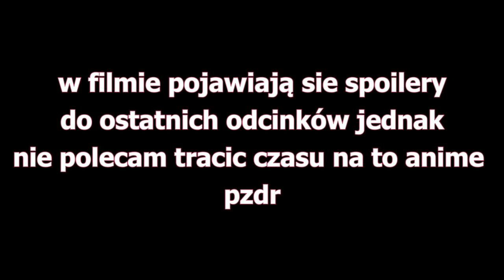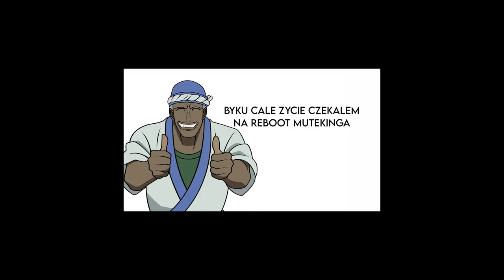NAJWIĘKSZY CRINGE ROKU 2021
wrzuciem wczesniej ten filmik ale no

anime: Muteking the dancing hero